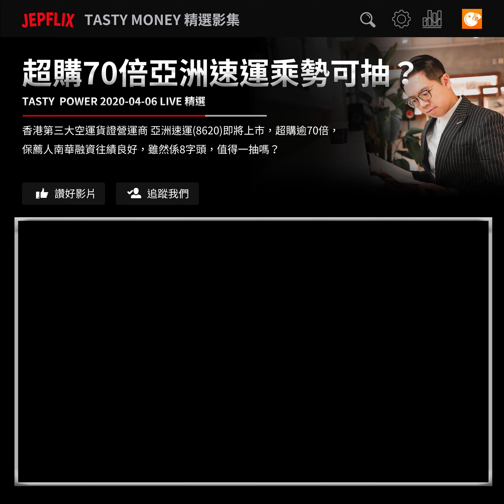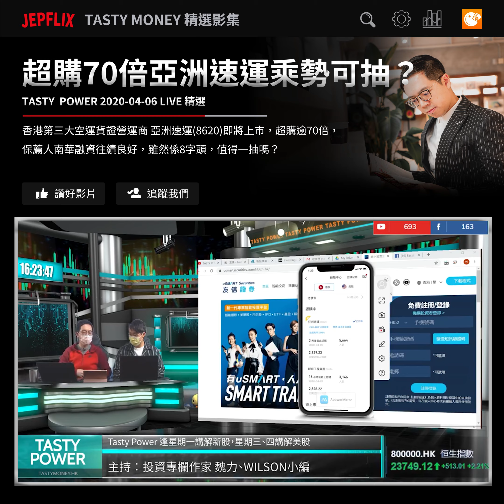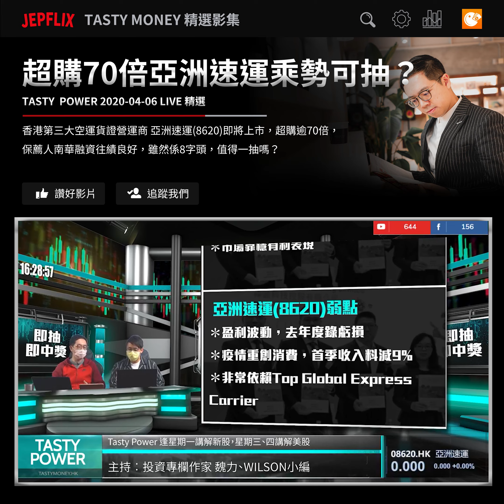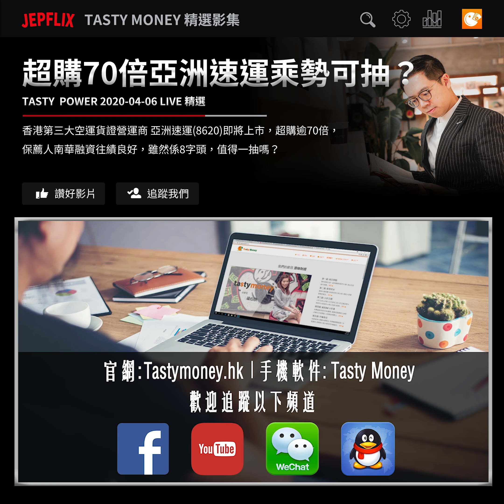超購70倍 亞洲速運乘勢可抽？｜魏力｜Jepflix｜20200406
香港第三大空運貨證營運商 亞洲速運(8620)即將上市，超購逾70倍，保薦人南華融資往績良好，雖然係8字頭，值得一抽嗎？